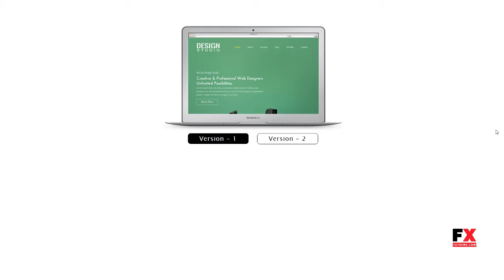Design Studio One Page Muse Template Lennard Dudley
Resolution Desktop, Tablet

 Tags agency, business, clean, corporate, creative, design, design studio, elegant, multipurpose, muse, muse template, one page, parallax, studio